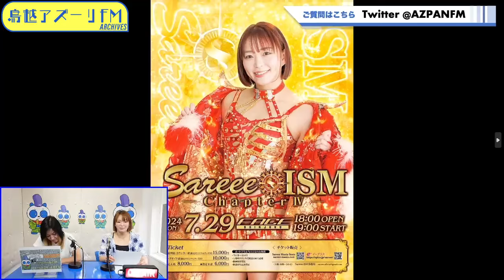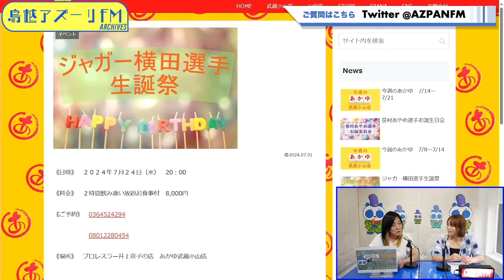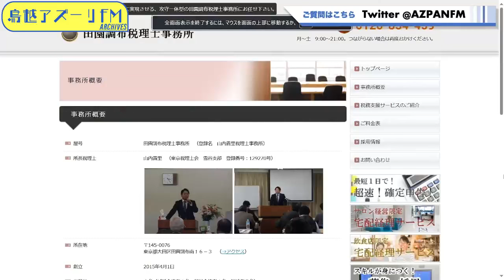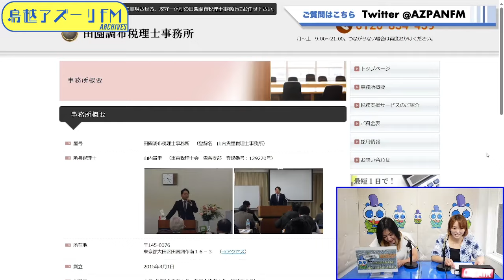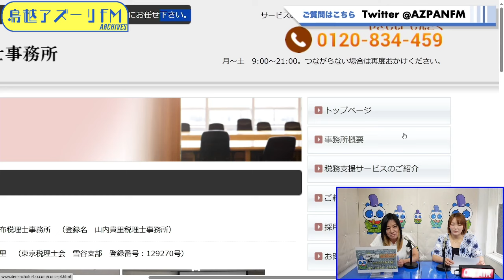2024年07月17日配信 ジャガー…Sareeeのがんばります💪 MC:ジャガー横田 アシスタント:Sareee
MC:ジャガー横田
アシスタント:Sareee